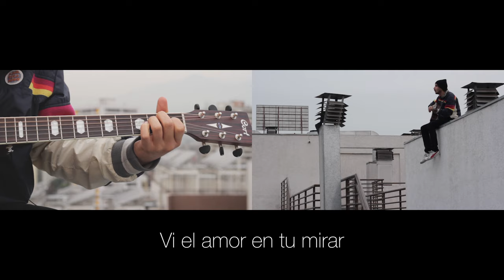Leo Saavedra - Crucigrama (Video Lyric Oficial)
Video Lyric oficial de"Crucigrama", single del álbum Selfie.

¡Escucha "Selfie" en todas las plataformas digitales!

Realizado por TIMIDA PRODUCTORA